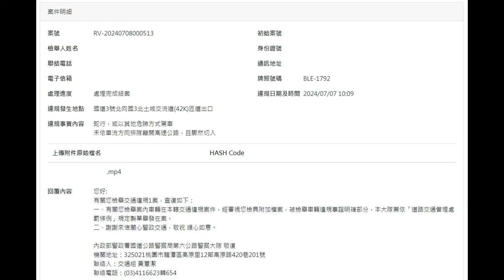後面很大，但人家想從前面來嘛！（檢舉成功）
原標題：不知道在急什麼
後面空間很大，硬要從前面來，不知道在幹嘛